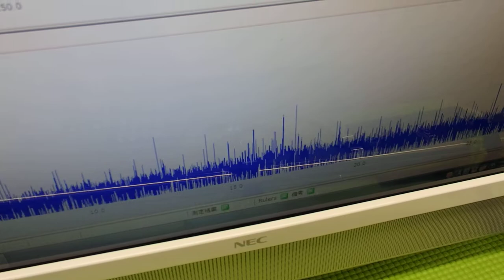超音波システム技術 Supersonic wave System technology